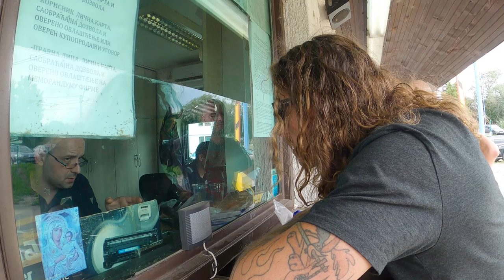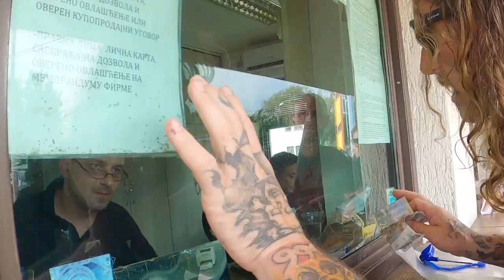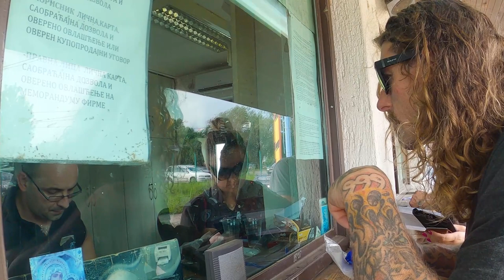Van Life Vlog | SOMEBODY STOLE OUR VAN in Serbia! (What a Nightmare!)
In today's Van Life Vlog, we share our gut-wrenching experience coming back to our van missing in Belgrade, Serbia. Includes hidden camera footage from the police station!

What is 'Captain Manicorn'?
Two American adventurers give viewers an inside look as they pursue a never-before-attempted world record to skydive and paraglide in every country in the world. Together, they must overcome impossible obstacles, risk severe injuries, and push every limit in order to fulfill a dream where one wrong decision could cost them their lives.

Chapters
0:00 Captain Manicorn Intro
0:30 Our van is gone
1:11 Dreamstakes Commercial
1:33 Arriving at the police station